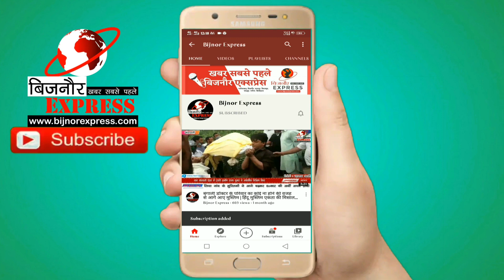Bijnor News || मुसलमानों को दीन के रास्ते पर चलने की जरूरत है।